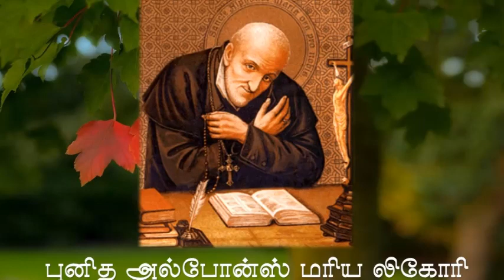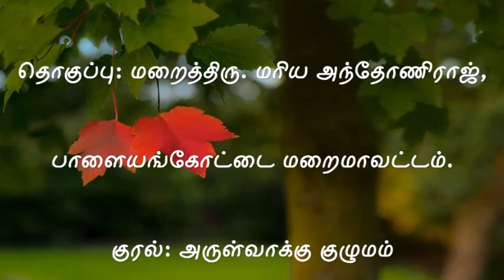இன்றைய புனிதர் ஆகஸ்டு 01 புனித அல்போன்ஸ் லிகோரி - Saint August 01 St. Alphonsus Liguori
இன்றைய புனிதர் ஆகஸ்டு 01 புனித அல்போன்ஸ் மரிய லிகோரி  - Saint of the Day August 01  St. Alphonsus Marie Liguori